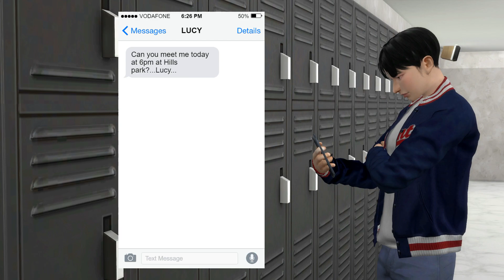FIRST LOVE | ELEMENTARY CRUSH TO HIGH SCHOOL LOVERS | SIMS 4 STORY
Special thanks to Anja Kotar and her wonderful music - Really like you.

Hi guys,
Thank you very much for watching First Love Story. This story is inspired by a true story (not my story though😅😅😅).
Forbidden Love EP.3 will be the following video. I'll try to release it asap.❤️❤️❤️
Siri

Vocal music
Girl in love -Layn
Really like you - Anja Kotar
The sound of my heart breaking - maybe

Animation
Grindana animations Sims 4
RASCGAL
Lara Sims
Life & Liberty (SimsTV)
Black cinema
Ideal simsfour
MS StudioGaming
Gaming Tweety
D'Violet
Expressive girl
WTS2
Angela Am